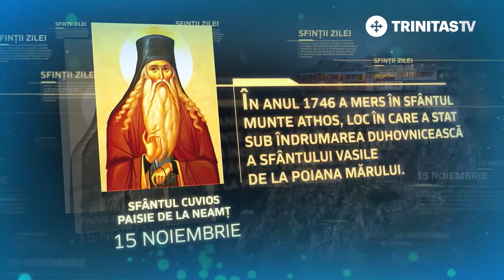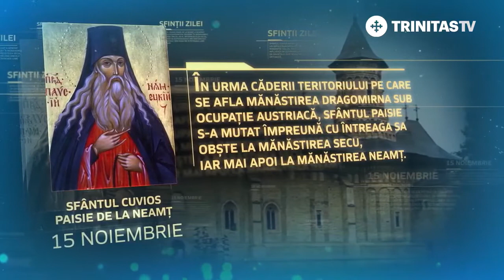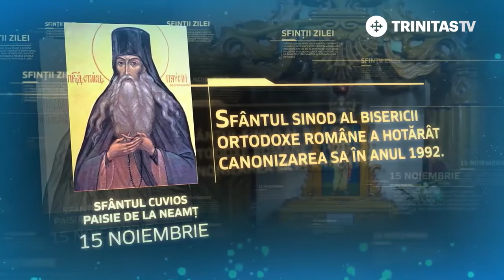15 noiembrie - Sfântul Cuvios Paisie de la Neamț [ TRINITAS TV ]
15 noiembrie - Sfântul Cuvios Paisie de la Neamț [ TRINITAS TV ]

                                          TRINITAS TV